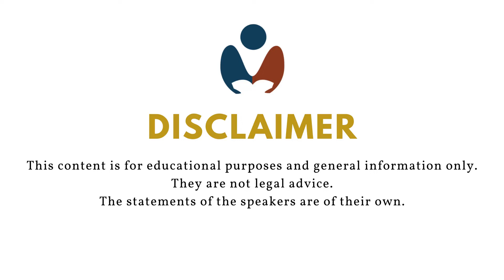2-year dismissal, is it still okay to file a case?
If an employee has been dismissed for more than 2 years, may he/she still file a labor case to challenge his/her dismissal? Let's discuss.